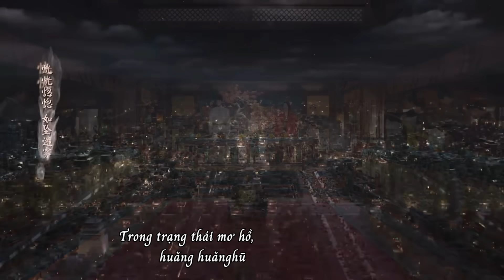[pinyin - Vietsub] Mùi Hương - Hoàng Thi Phù|| OST Vi Hữu Ám Hương Lai [闻到 - 黄诗扶 -《为有暗香来]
Smell 《为有暗香来 Scent of Time》
Vi Hữu Ám Hương Lai - Tẩy Duyên Hoa (Châu Dã x Vương Tinh Việt x Bành Sở Việt xTrương Dật Kiệt